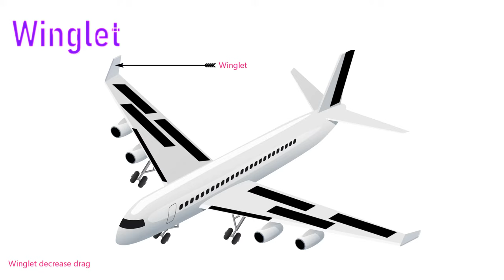Parts of an Airplane for kids